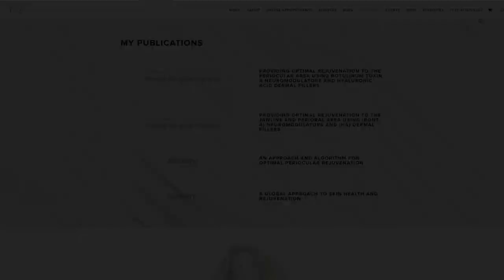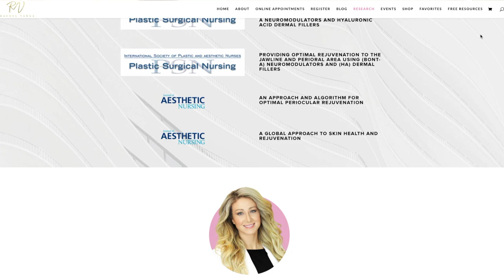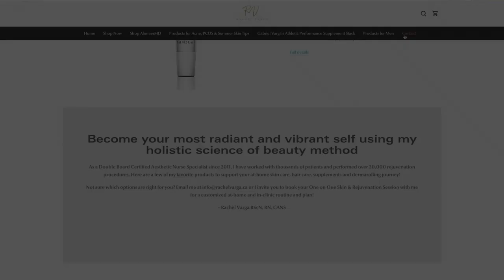How Dermarolling Works | Skin Benefits | Expert Insights with Rachel Varga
How does dermarolling work, what are the skin benefits, how often is it performed? What products are used alongside dermarolling for collagen, pigmentation and slowing aging?

and register NOW! If you select the VIP option you can SAVE 15% on EVERYTHING with me for the ENTIRE SkinCamp season!!! Early birds will save $100 on their registration as well! Each seasonal SkinCamp begins and ends with each seasonal equinox to align with our seasonal rhythms so your skin routine can too!

💎 SHOP my top skin care products, exfoliants, peels, dermal rollers, supplements and more

💎 Purchase your dermaroller, serums and learn the order of operations here!

Watch this video to get you started with dermarolling while it is still FREE! (If this link no longer works it is because it is no longer free!)

Here are a few dermarolling tips to get you started:

Stabilize the skin for 2 weeks with your 5 basics to stabilize your skin (Shop my skin care essentials here!

If you would like to learn exactly which products could be more optimal for your specific skin needs be sure to book your One on One with me and join my next skincamp like Fall SkinCamp to access my tutorials and demos

💎 SAVE on my top at-home and in-office biohacking tools like red light therapy, emf mitigation, air purifiers and SO MUCH MORE to help you age impossibly well

💎 RESEARCH and additional insights into my peer reviewed and academically published articles can be found

As a Double Board Certified Aesthetic Nurse Specialist since 2011 with over 20,000 rejuvenation treatments performed on thousands of patients. I offer guidance through education on skin, rejuvenation practices/treatments, and achieving overall wellness in the areas of spirit, mind, body and beauty.

Rachel Varga, BScN, RN, CANS